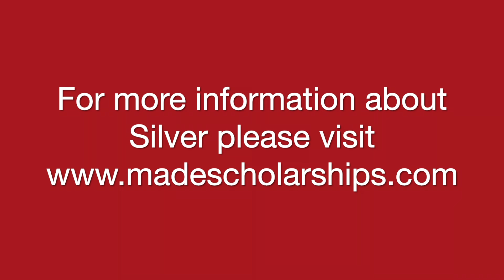College tennis recruiting video of Silver for Fall 2025